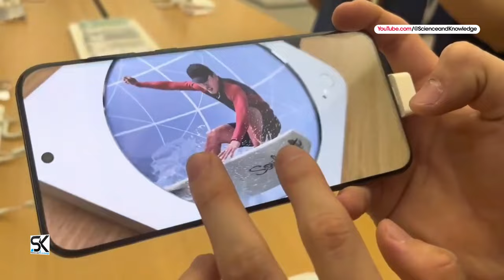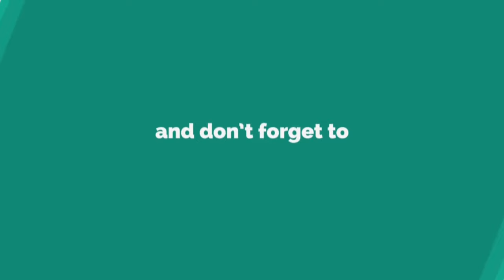Huawei Pura 70 Ultra — Record Unbeatable Camera SPEED Test — New Phones 2024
The most innovative P70 series flagship phone 2024 Huawei Pura 70 Ultra Pro+ Plus series records unbeatable camera speed. What a record camera speed of Huawei P70 Ultra smartphone. Huawei unveils Huawei Pura 70, Huawei Pura 70 Pro, Huawei Pura 70 Pro+, and Huawei Pura 70 Ultra smartphones.

Huawei celebrates the 12th anniversary of the launch of the Ascend P1, the phone that started the photo-centric P series. To mark the occasion, the company decided to launch the latest P70 lineup, which is officially called Pura 70. Thanks!

SAK - SAK99